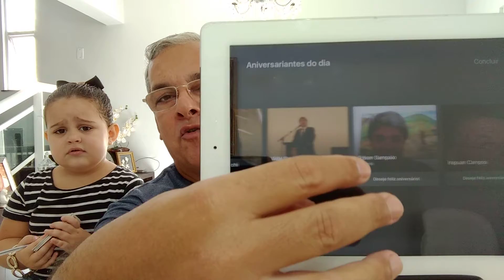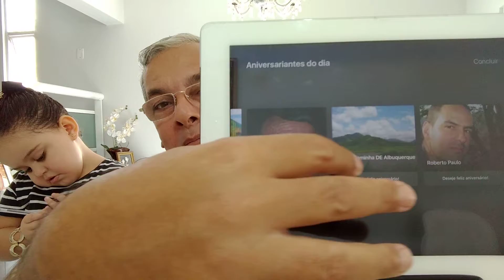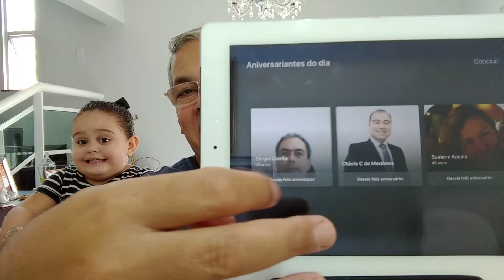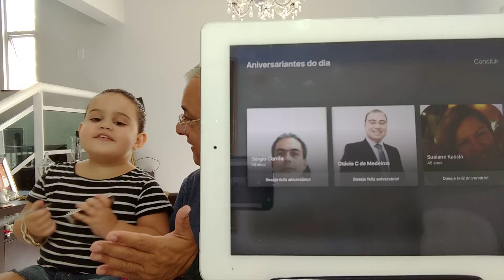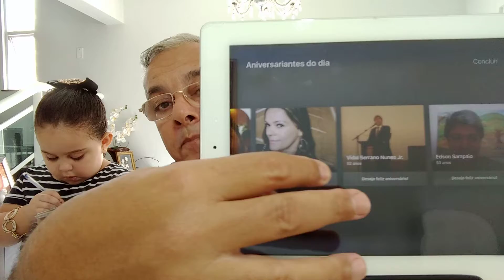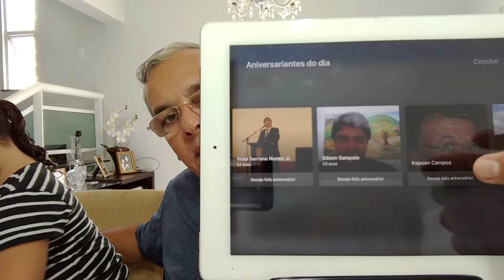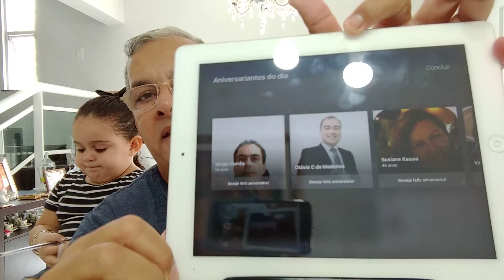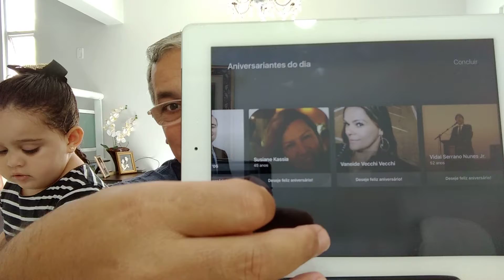Susiane Kássia Feliz Aniversário